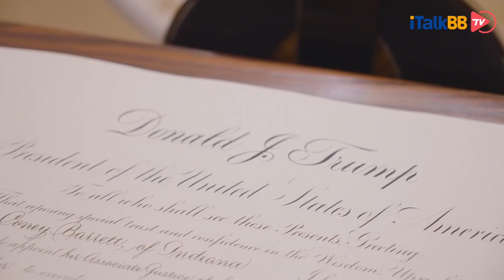巴雷特宣誓就职美国大法院大法官，保守派以两倍票差统治意识形态，“奥巴马医保”及堕胎权悬了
美国国会参议院10月26日晚以52票对48票批准联邦上诉法院法官艾米·康尼·巴雷特出任美国最高法院大法官，随后不久，巴雷特在白宫宣誓就职。